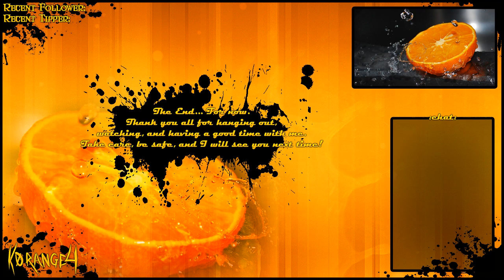Part 16 - Siege of Dragonspear | Baldur's Gate: Enhanced Edition Full Playthrough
After only a short respite, our protagonist Atticus is thrown back into the mix after an unsuccessful assassination attempt leads him to set out on an expedition to the north to find the true culprit.

Originally played: January 8th, 2018 - March 29th, 2018